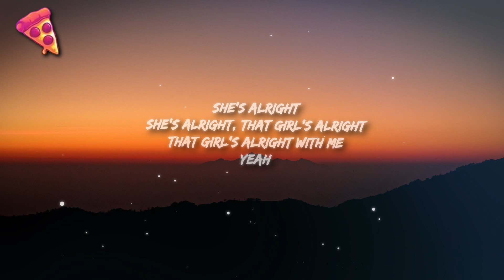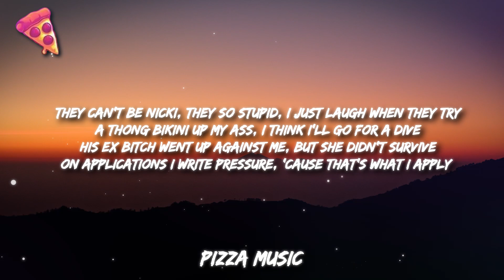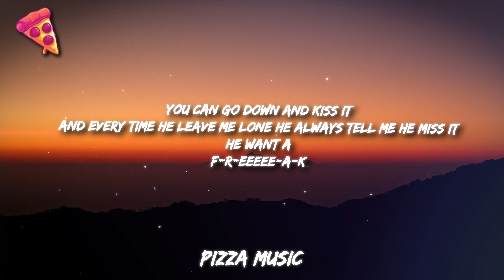Nicki Minaj - Super Freaky Girl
Lyrics:
She’s alright
(She’s alright, that girl’s alright)
That girl’s alright with me
Yeah

Ay, yo

I can lick it, I can ride it
While you slippin and sliding
You can smack it, you can grip it
You can go down and kiss it
He want a
F-R-EEEEE-A-K
F-R-EEEEE-A-K, A-K, A-K, A-K
EEEEE-A-K,
F-R-EEEEE-A-K

Ok, one thing about me, I’m the baddest alive
On applications I write pressure, ‘cause that’s what I apply (Brrrr)

While you slipping and sliding
He want a
F-R-EEEEE-A-K
EEEEE-A-K,
F-R-EEEEE-A-K

Then he said, “Do that pussy purr?”
I said, “Yup, meow”
Hold up
Fuck boys, ain’t no need for you to roll up
Oh, whoa
Elegant  bitch with a
hoe glow
Fuck is the tea?
I just F’d a G
Made him say “Uhh”, just ask Master P
Ball so hard, I just took a knee
Get me Rocky A$AP, nigga, word to RIH

Freak
F-f-freak
Some GYAL A FREAK
GYAL AH  FREAK
GYAL AH freak, freak, freak

He want a
F-R-EEEEE-A-K
EEEEE-A-K,
F-R-EEEEE-A-K